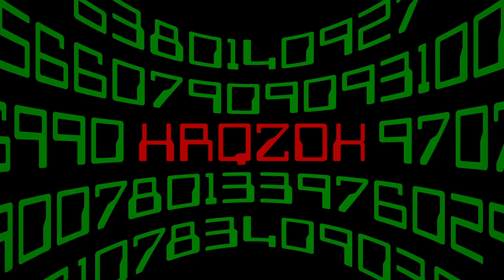Exposing Injustice: Unveiling Media Bias in Palestinian Coverage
"Exposing Injustice: Unveiling Media Bias in Palestinian Coverage." Shedding light on potential biases in reporting underscores the importance of balanced and objective journalism in understanding complex geopolitical conflicts. mediabias palestinian coverage journalisticintegrity 📰🕵️‍♂️🇵🇸

📰 Stay Informed: Delve into current news and politics with our analysis.
🗽 Explore NYC: Discover the city's hidden gems and exciting activities.
🤝 Community Engagement: We value your input and discuss audience-suggested topics.